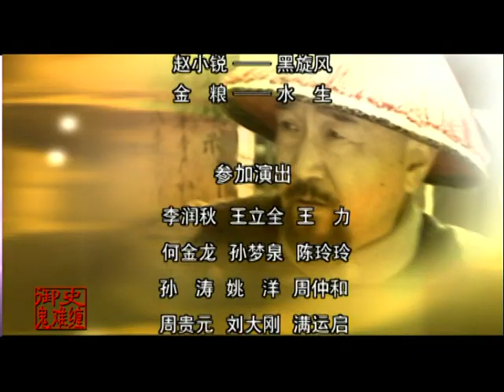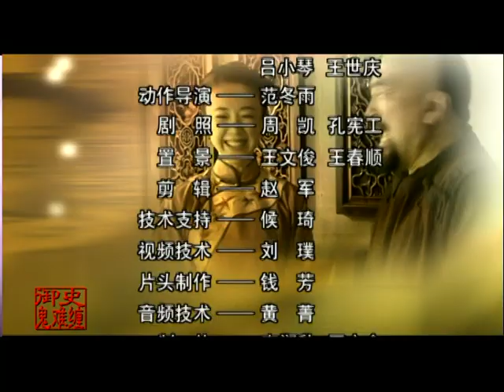【经典古装剧】御史断案 EP28 | 诙谐幽默智慧过人的小官 连破大案奇案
剧情简介
《御史断案》是由李保田领衔主演的中国大陆电视剧，共34集。
清末年间，朝廷内外宦官当道，鱼肉百姓，号称“鬼难缠”的巡城御史桂阑珊办事自有一套，遇到大小不平事，都能迎刃而解。

★类型：古装、历史、案件、喜剧
★主演：李保田